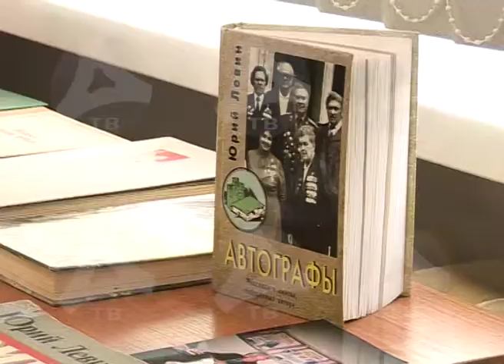01 03 2016 Асбест посетил Александр Левин